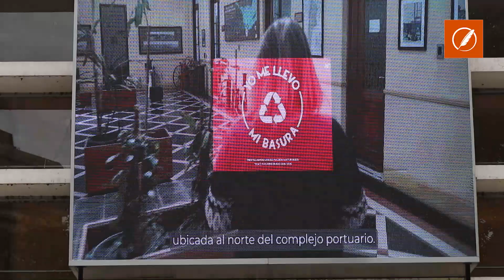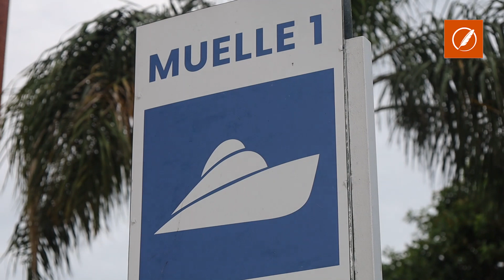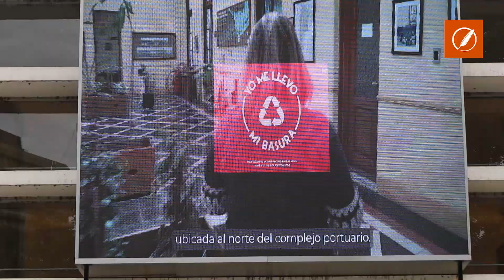Banquito San Andrés: esperan habilitación del nuevo muelle y los cruces desde La Fluvial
La crecida del río Paraná arrastró el muelle de la isla Sabino Corsi, lo que obligó a suspender los cruces hasta su reconstrucción. Desde el Enapro adelantaron que la obra está terminada y falta ahora el visto bueno de Prefectura Naval de Rosario. Además, anunciaron una rebaja en la tasa de embarque, que pasará a costar $500 en lugar de los $1.000 que costaba antes.